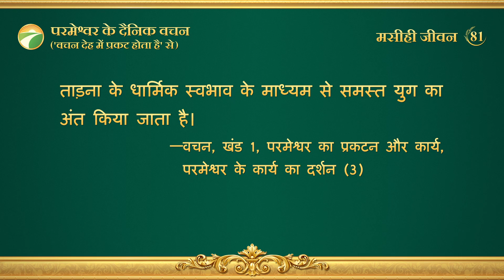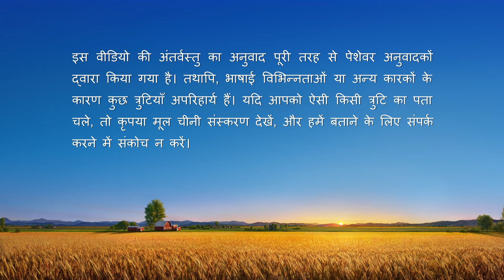परमेश्वर के दैनिक वचन : अंत के दिनों में न्याय | अंश 81